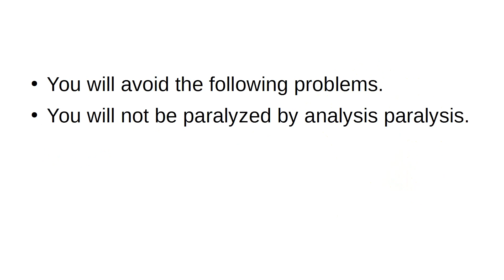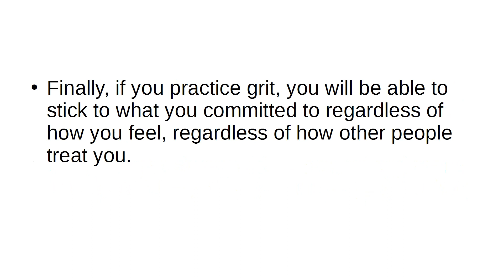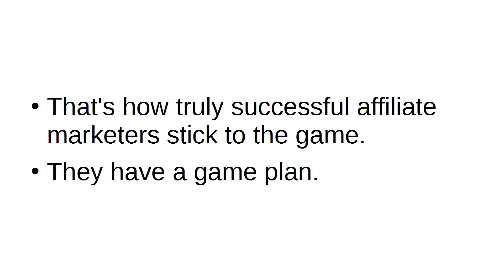Carl Henry Global - Affiliates 8. All Successful Affiliates Do this Thing